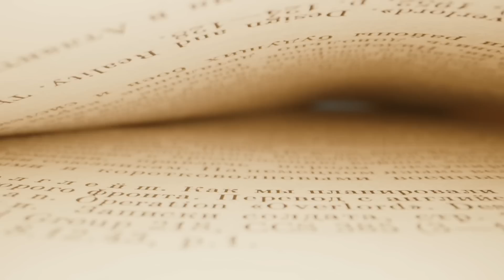Saudara Sendiri Dipacari!? Pasangan Pembalap MotoGP yang Sempat Geger Fans MotoGP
Sama seperti pesepakbola, pembalap MotoGP juga mempunyai pacar atau istri yang tak kalah cantik dan seksi. Kehadiran mereka juga yang membuat performa si pembalap di atas lintasan menjadi semakin baik. Sekarang yang jadi pertanyaan, siapa saja perempuan yang berhasil menarik perhatian para rider tersebut? Berikut Pasangan Pembalap MotoGP, Let’s Check it Out….